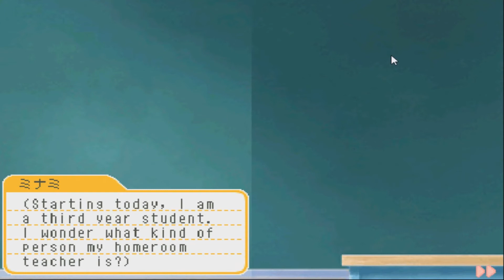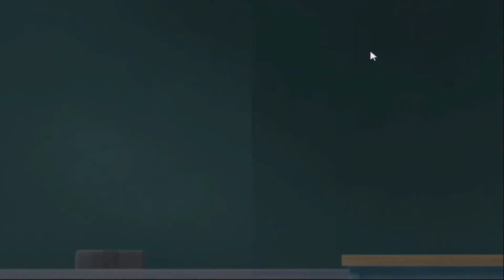CITA RODEADOS DE CEREZOS| TMGS 2 Ruta de Wakaouji Takafumi Parte 18